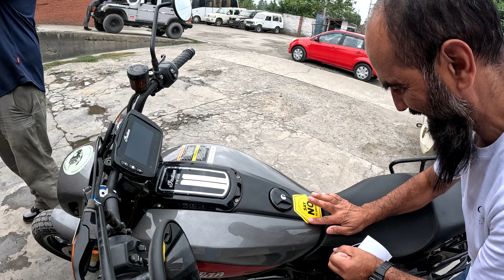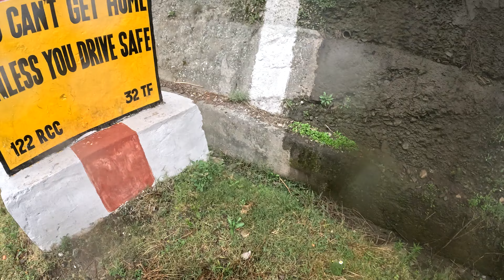Srinagar to Kargil India by motor bike!! @Indian_Motorcycle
Starting day 4 of the motorcycle trip to the highest passes in the world while riding @Indian_Motorcycle  .. We set off from Srinagar in hopes to get to Kargil India!

I'm Ridingfish,
I ride an  @Indian_Motorcycle  Pursuit- I bought it at INDIAN MOTORCYCLE OF St. Paul. They are my home dealership, but as you find on my channel, I have worked with many different dealers around the USA.. My favorite thing about this YOUTUBE thing is that I love growing the motorcycle community!  Meeting and hanging out!! Ride Hard,

FreedomShields.net   RIDINGFISH
*Indian motorcycle FISH10*     |That wont combine with another code, often IMC has better discounts.. but that being said give it a try!|